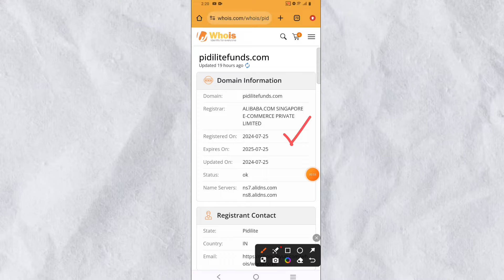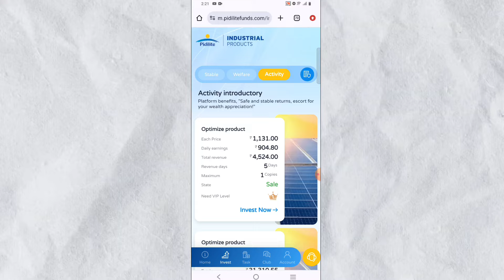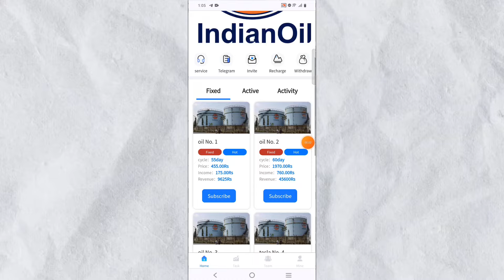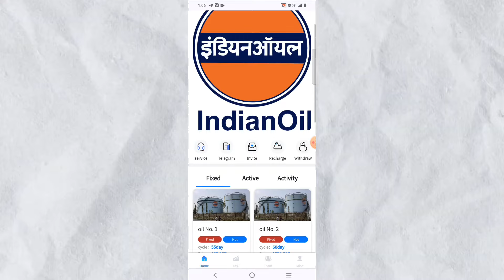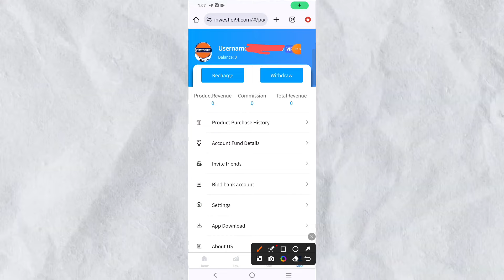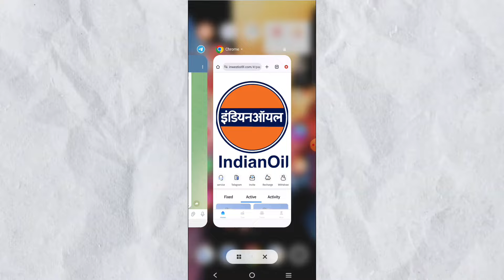Pidilite Earning App | Pidilite App Today New Update | Pidilite App Withdrawal Problem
Check Comments For App Link

Your Queries ____